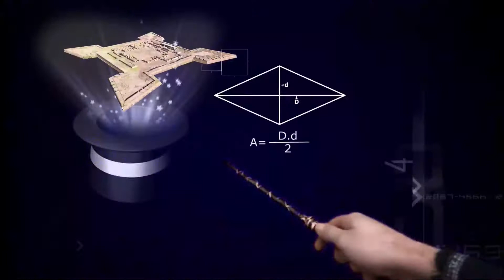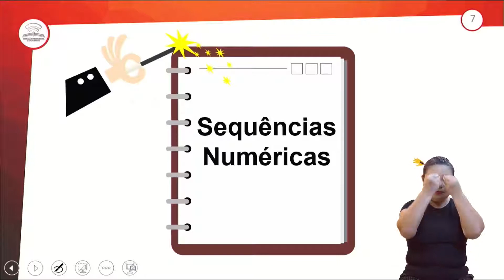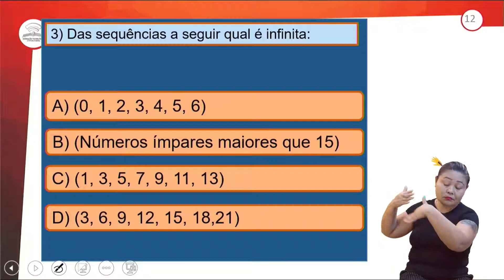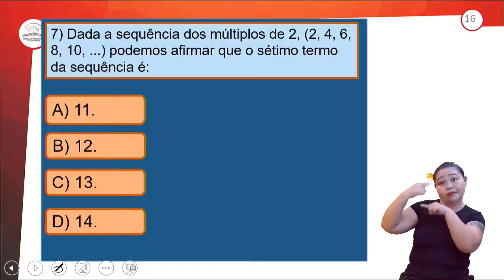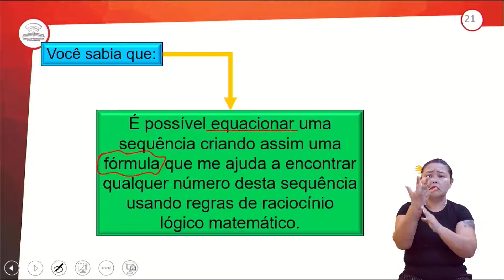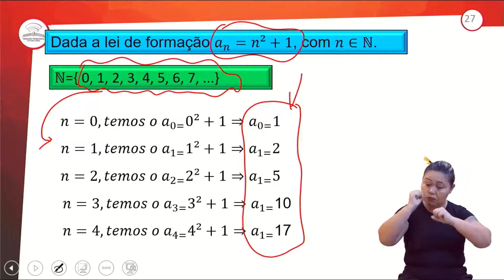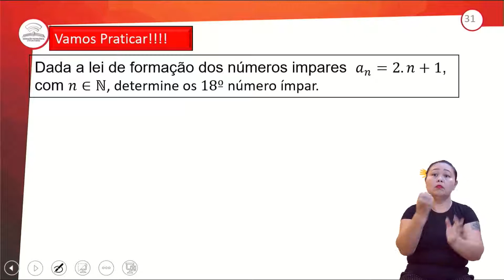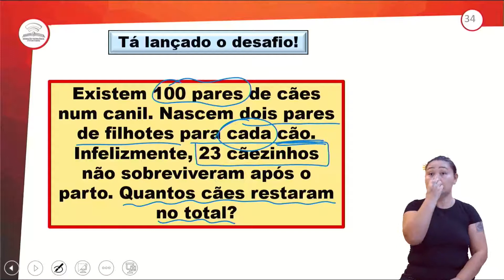60.1 - SEQUÊNCIAS NUMÉRICAS II - 1º ANO E.M - AULA 60.1/2022